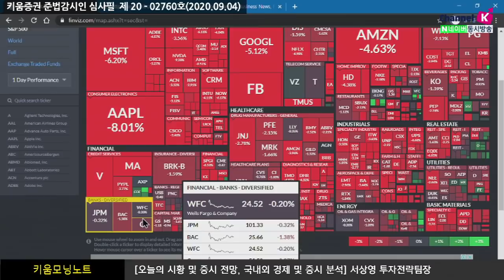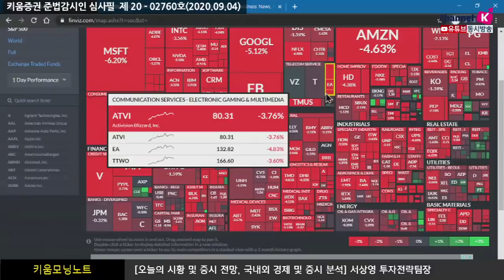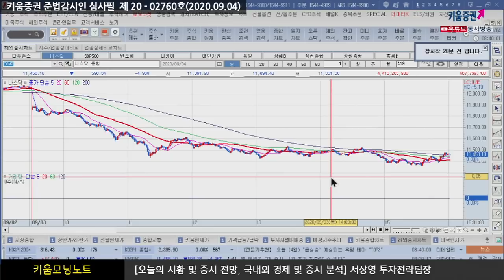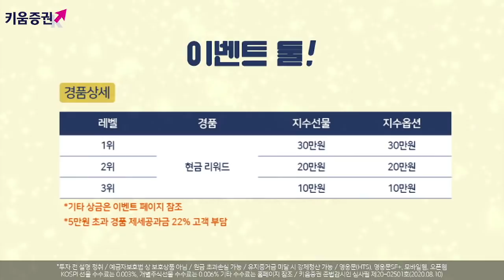미 증시 대형IT주 차익 매물로 급락... 국내증시 변동성 심화 예상 (모닝노트.시장분석/20.09.04)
그동안 상승이 컸던 대형 기술주 등 일부 종목군 위주 매물 출회
주요 종목들 대부분 차익 실현 욕구가 높아지며 하락
금융 등 일부 업종은 견고함을 보임
일부 은행주의 경우는 투자의견 상향
전일 정부 ‘국민 참여형 뉴딜펀드’ 세부내용 발표
상승 폭이 컸던 종목들의 차익 욕구상승
시장의 변동성의 확대 예상 투자심리 위축 예상​

강병욱, 여도은 채널K 앵커, 서상영 투자전략팀장
​「좋아요」와 「구독」 잊지 말고 눌러주세요​
9/4 테슬라, 애플 급락 여파로 무너진 나스닥